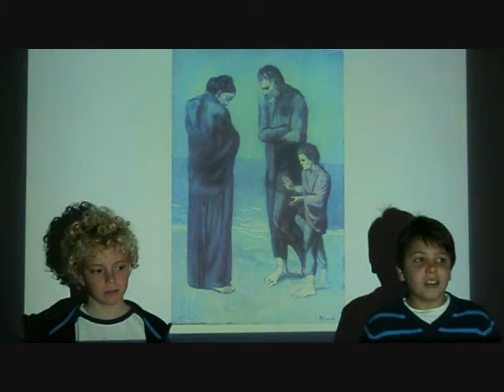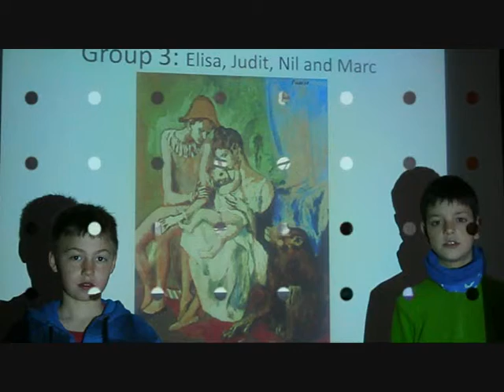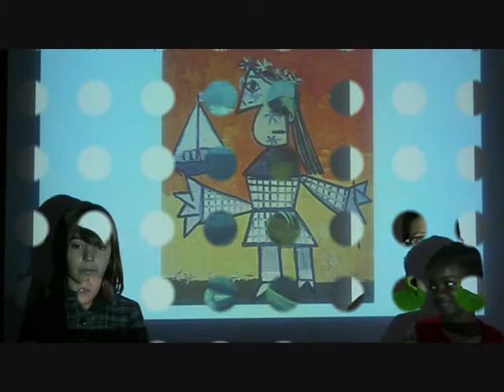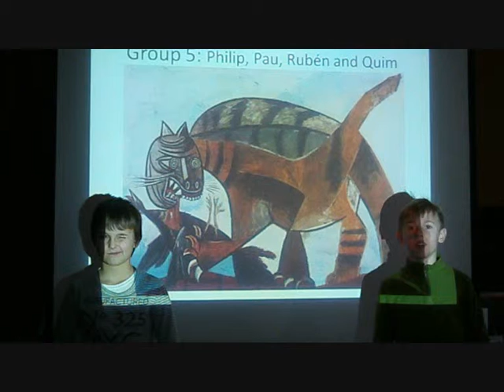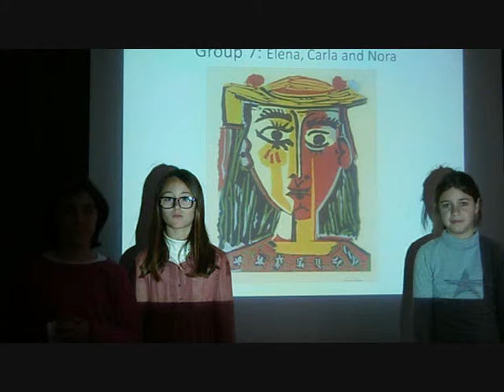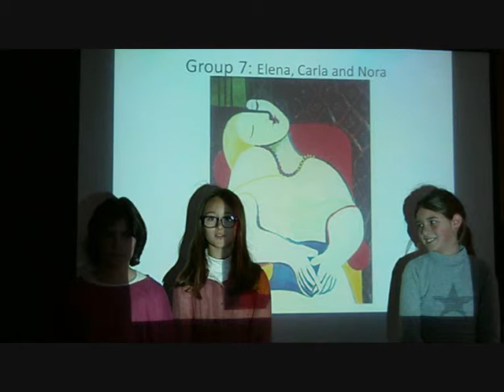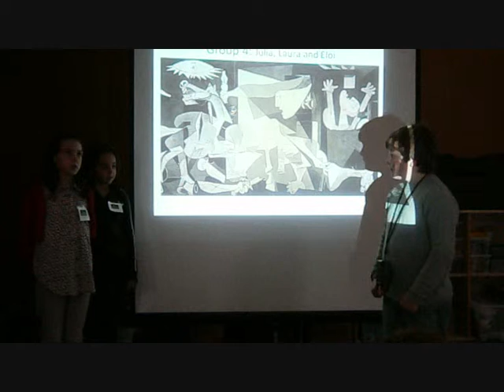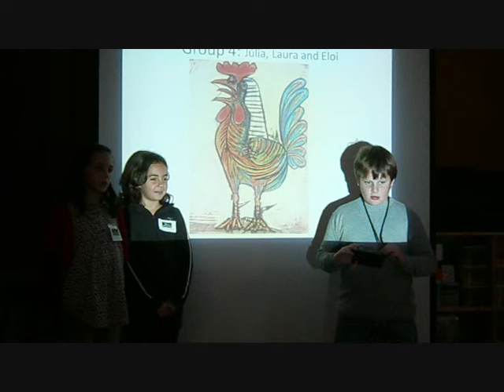Picasso Grade 4 A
The students from Grade 4A talk about the life and paintings of Pablo Picasso.